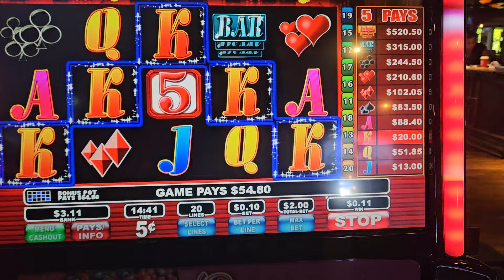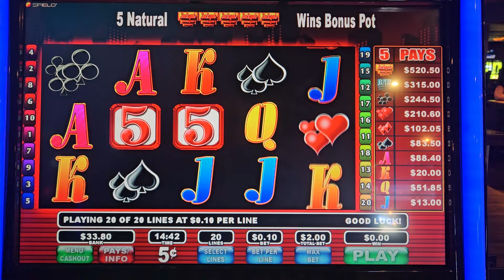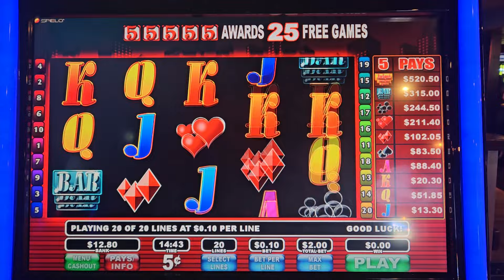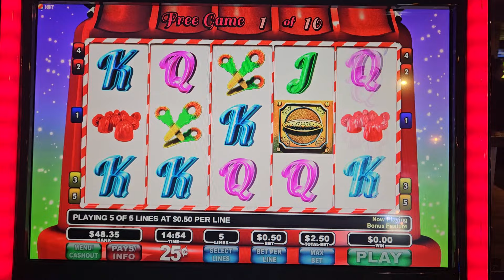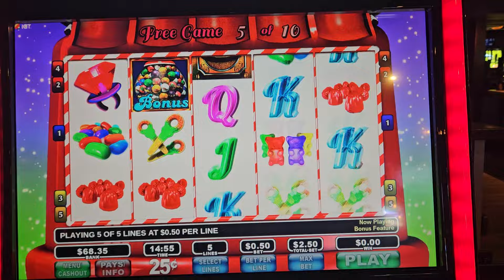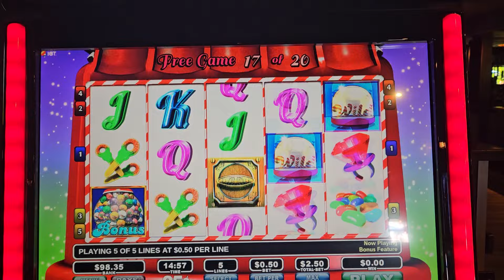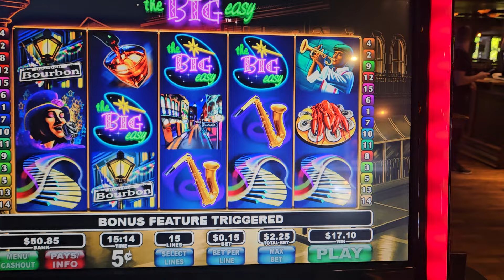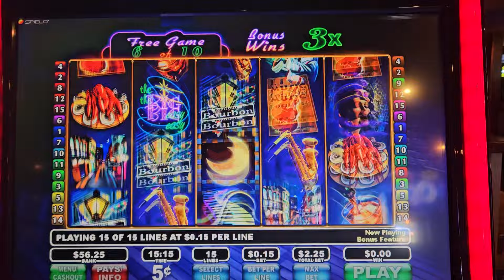Mix live play. Boys, night out!